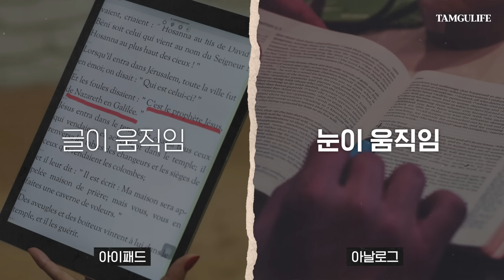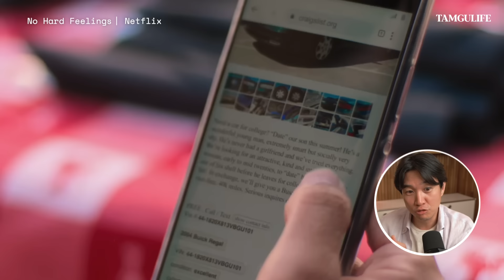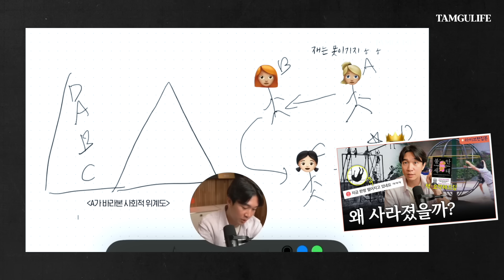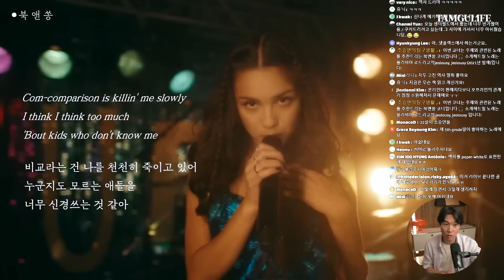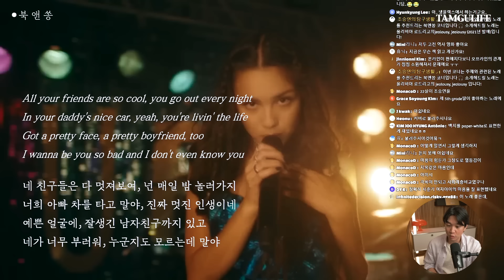📱중독되지 않고 sns 유용하게 사용하는 법? [불안세대] 콘텐츠 댓글읽기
오늘은 지난 조너선 하이트 인터뷰 영상에 달린 댓글로
궁그미 여러분들과 토론을 해보며 이야기 나눠봤습니다!

토론 주제를 정리하자면 다음과 같은데요!

1. 디지털 교과서
찬성 VS 반대

2. 식당에서 아이가 운다면?
준다 VS 안 준다

3. 그러면 자녀의 첫 스마트폰은?
1️⃣ 8세 이상 2️⃣ 14세 이상 3️⃣ 18세 이상 4️⃣ 스스로 구매

4. 내게 SNS는 중독이다?
VS 삶을 윤택하게 돕는다?

조승연 insta
 / totalintelli